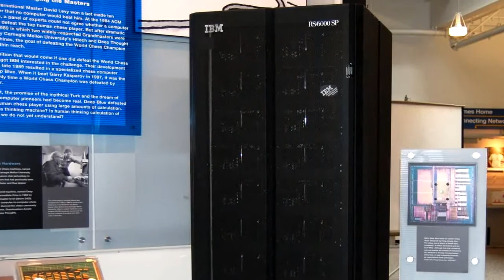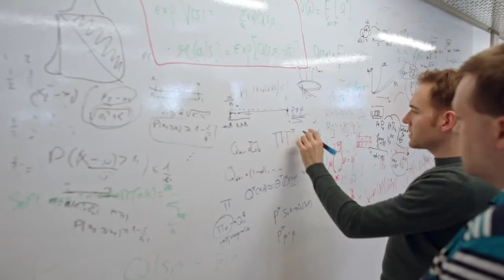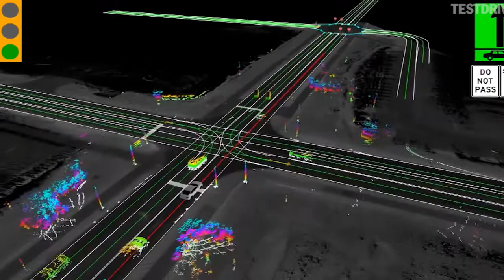4 Tipos De Inteligencia Artificial "Robots Inteligentes" IA Ejemplos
4 Tipos De Inteligencia Artificial (IA ejemplos)

inteligencia artificial / tipos de inteligencia artificial / ejemplos de inteligencia artificial / inteligencia artificial ejemplos / ai / robot inteligente